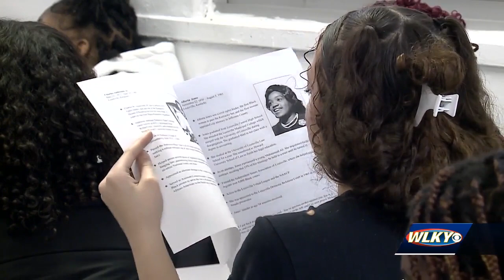Rep. Morgan McGarvey visits Law and Government students at Central High School